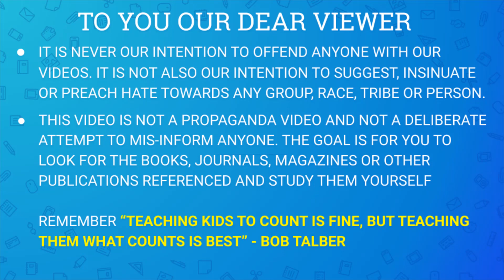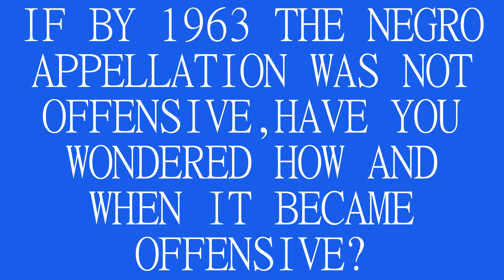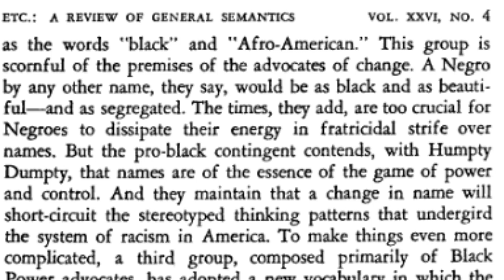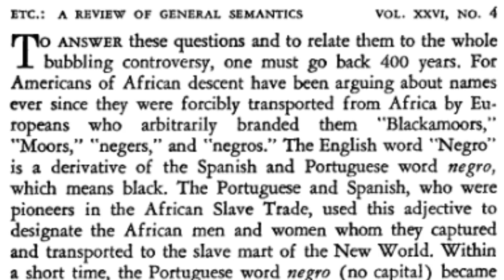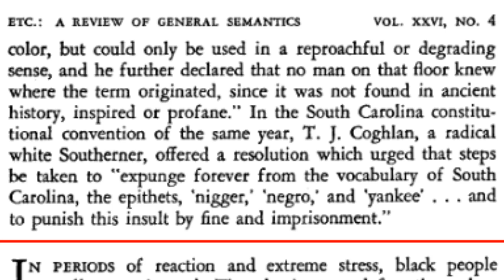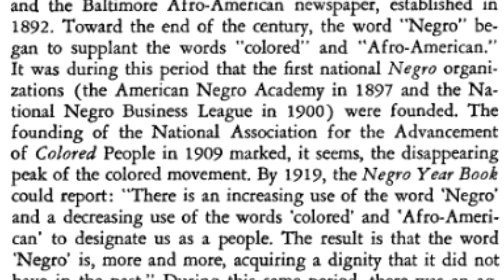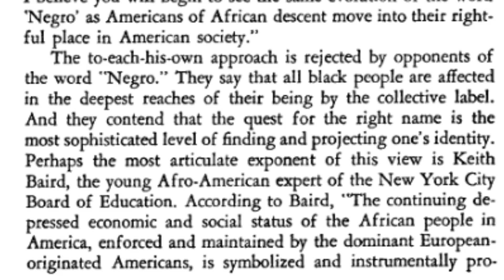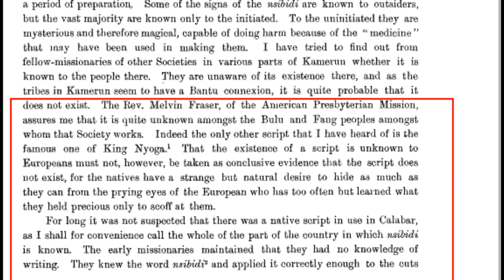Generational Conditioning for Negroes(2)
In this video, we at the Renaissance examined how the Negroes path and journey through life is controlled by the slave masters through the system of Conditioning and Generational Conditioning. We leveraged on the Negro appellation and how the identity of Negroes have always been a source of controversy.

The video tried to examine the term Negroes and how it change was part of the slave masters scheme of conditioning the next generation of Negroes. We examined how the conditioning is done behind the Negroes and leveraged on the latest scheme of Negroes being Indians or aborigine or any other term the slave master concocted.

We also examined how the Negro appellation could have became offensive and racist.

REFERENCES

1. BENNETT, L., Barton, R., & Du Bois, W. (1969). WHAT'S IN A NAME? Negro vs. Afro-American vs. Black. ETC: A Review of General Semantics
2. Macgregor, J. (1909). Some Notes on Nsibidi. The Journal of the Royal Anthropological Institute of Great Britain and Ireland
3.Martin, B. (1991). From Negro to Black to African American: The Power of Names and Naming. Political Science Quarterly, 106(1),
4. Priest, J. (1852). The Bible Defense of Slavery; and Origin. History, and Fortunes of the.
5. Van Evrie, J. H. (1868). Negroes and Negro Slavery: the first an inferior race: the latter its normal condition.
6.  Luther, M. K(1963) I Have a Dream Speech
7. Shabbaz, M. X (1963)  Sociology 1A lecture